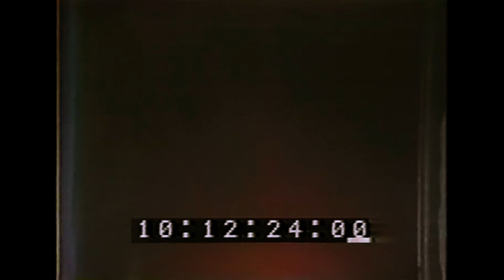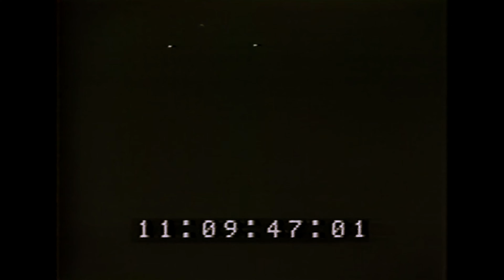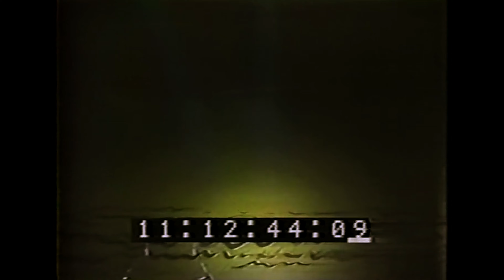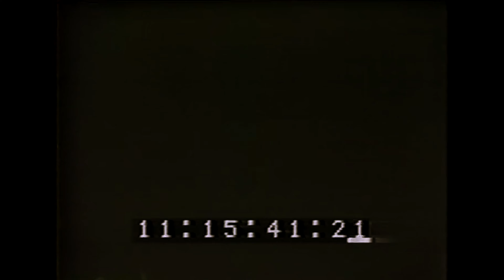Roger Waters with Eric Clapton "The Pros and Cons of HitchHiking" 1984-06-21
rehearsals 1984